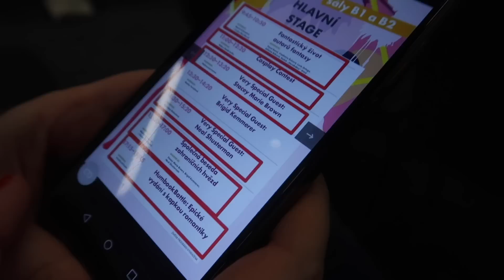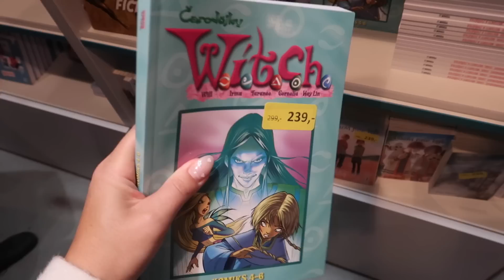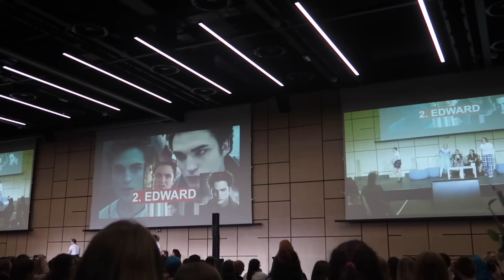HUMBOOKFEST A VZTAHOVÝ POKEC | Flabgee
Humbook fest a delší pokec o tom, co se děje a o vztazích :)

Natáčim na: Canon PowerShot G7 X Mark II